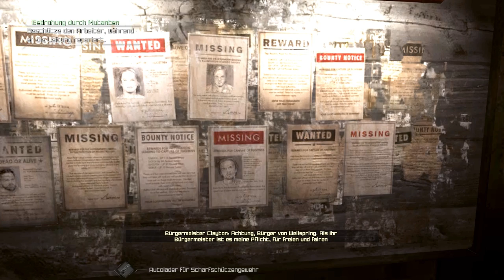RAGE - Eskorte für die Karawane - Part 18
Gibt mir ein Sniper in die Hand und ich lege alles damit um, was mir nicht friedlich gesinnt ist... Scharfschützengewehre sind einfach geil! :)
RAGE - Let's Play 2013 / Revo-Gaming